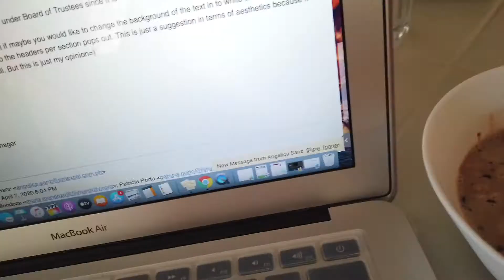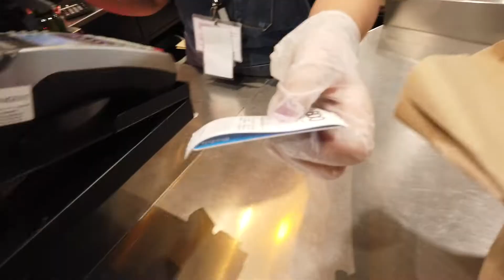Day in the Life of a Working Mom Under Community Quarantine| Being a Mom During Lockdown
Hi Everyone! In this new norm, being a working mom of toddlers can be hard . Watch a day in the life of a working mom while on quarantine here in the Philippines. Hope you like the video.

[0:00]:
[2:36]:
[5:20]: